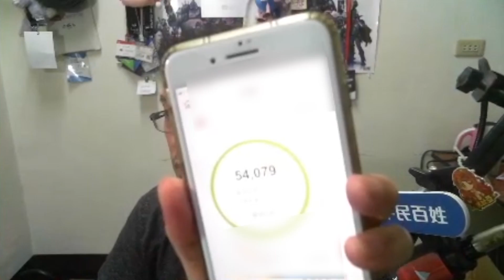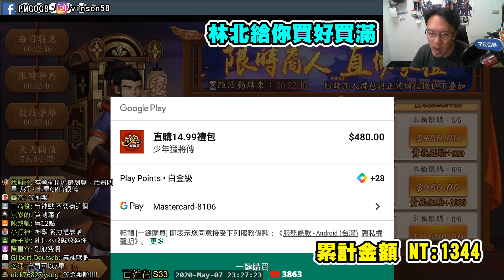【少年猛將傳】沒有七星不停手《NT51104的教訓》全區首把龍膽槍【平民百姓】S33